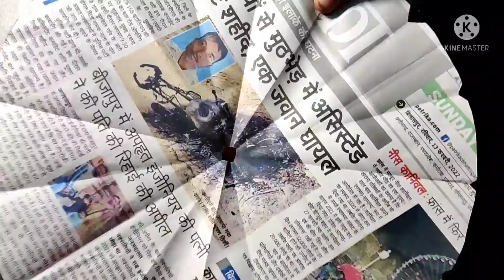How to make Sun inspired Wall plate/ DIY with Shunya/Wall plate decor video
Let's make a beautiful DIY Dot Mandala wall plates.
Materials Needed:
Wooden plates
Dimension 12 inches diameter.
Marking Pencil.
Brush

Orange :

Archival little birdie, Dandelion.

Metallic Gold :

Monte marte acrylic retarder.

Sponge dabber foam brush

Marking pencil.

 Please follow me in social media..

Please let me know what do you think about this SUNRISE MANDALA DESIGN.

Your feedback matters. Thanks :)